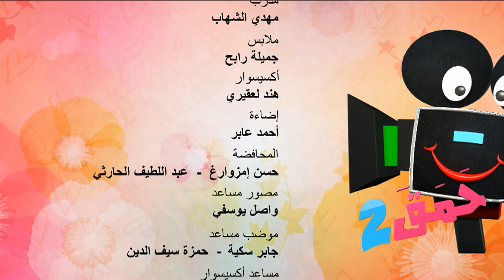HAMAKA EPISODE 05 DENTISTE